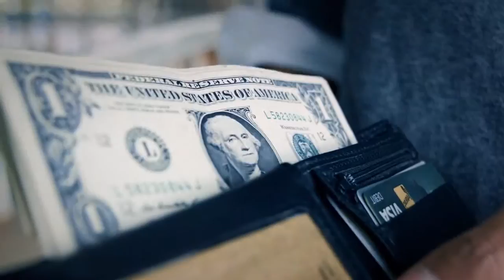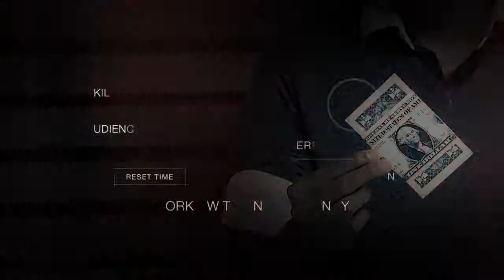Compress by SansMinds Creative Lab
Compress is an impromptu illusion with a stack of ordinary bills. You can show both sides of the bills after the magical moment. Once the illusion is done, the bills can be handed out for examination. No switches, nothing to add, nothing to take away. This is as pure as it gets. With this ingenious piece of impromptu illusion up your sleeves, you'll be able to impress at any time.

TV rights NOT included with purchase. All TV rights reserved and available directly from SansMinds Magic only.